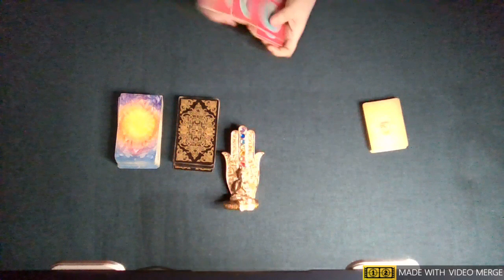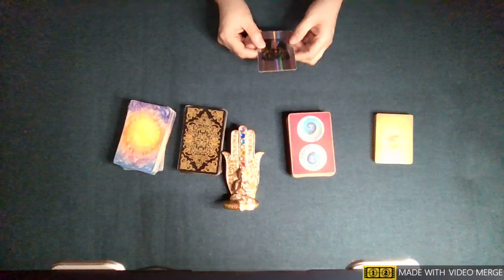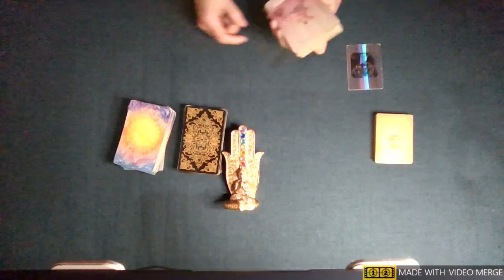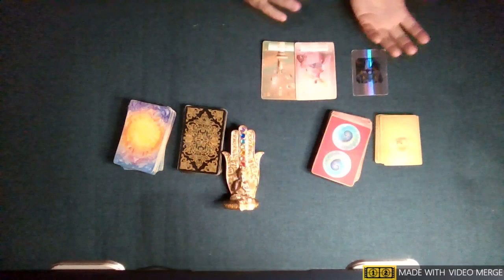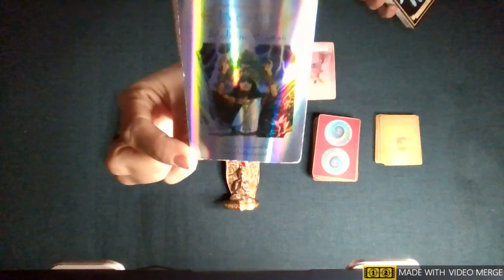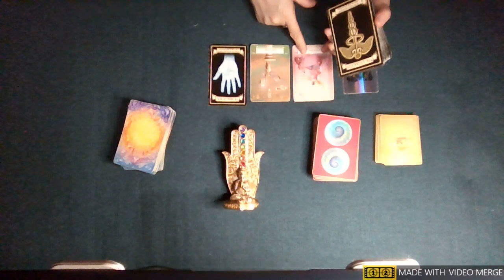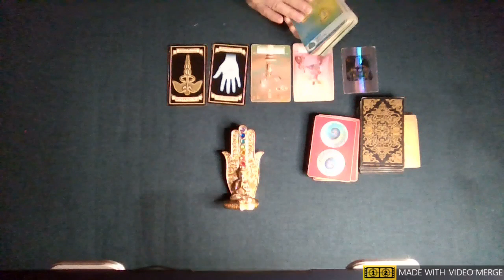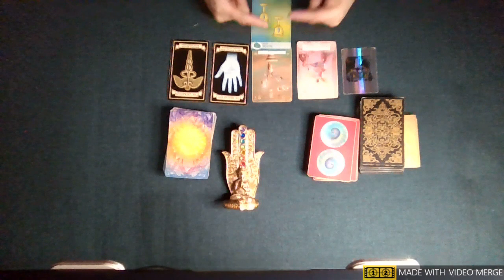💭GEMINI💭🌞🌙⬆️♀ ~FEB 2024: OPENING Pathways to NEW EXCHANGE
🚫❌👀 BEWARE of FAKE ACCOUNTS using my image/misspelling of brand name. My ONLY social media accounts are the ones posted on My YOUTUBE CHANNEL.

🌞COMMENT SECTION OPEN!❤ May your kind intentions/words manifest 10-fold on to you!💭 Remember, sometimes messages may not resonate right away & take time for you to see its connection or its evolution in your own 🕛timeline🕛.